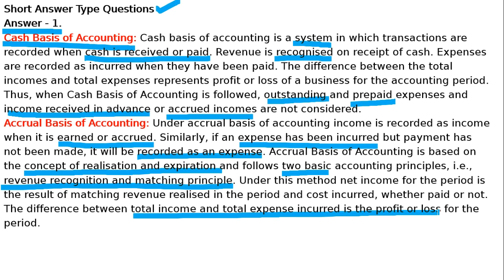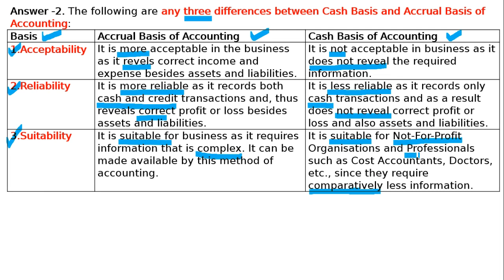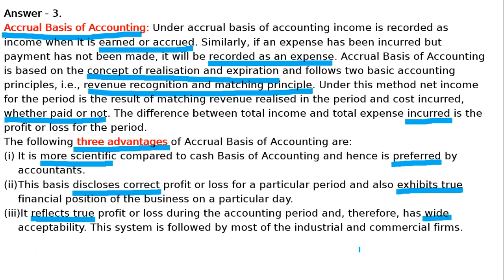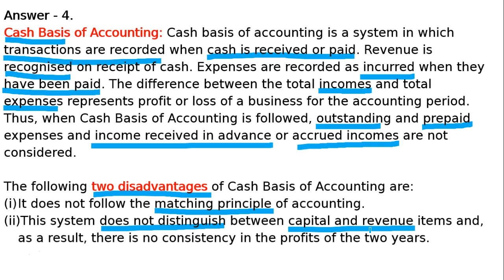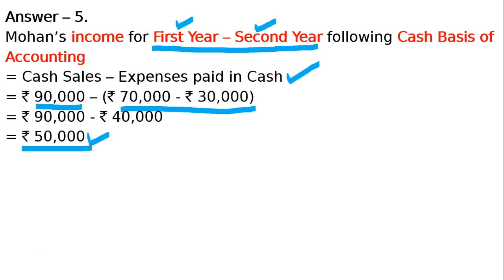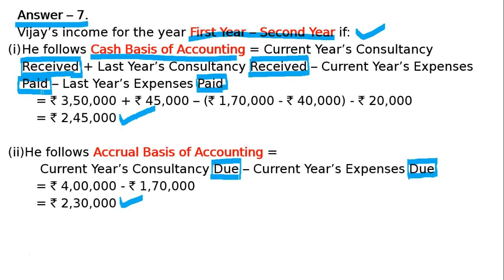XI-Bases of Accounting- Ex-1 to 7 SATA